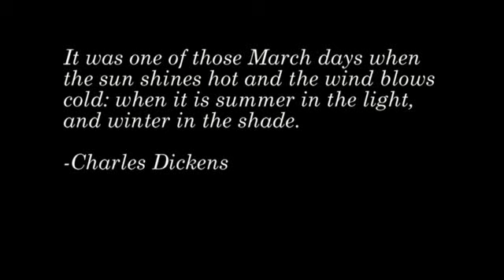Reading Eagle: Spring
Reading Eagle newspaper photographers Ben Hasty and Susan L. Angstadt explore the first day of spring around Berks County, PA.